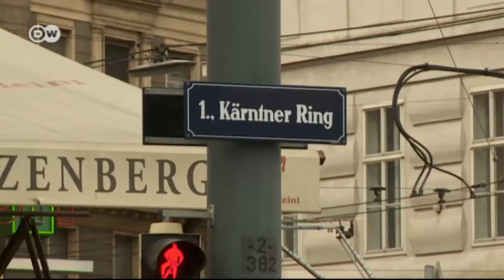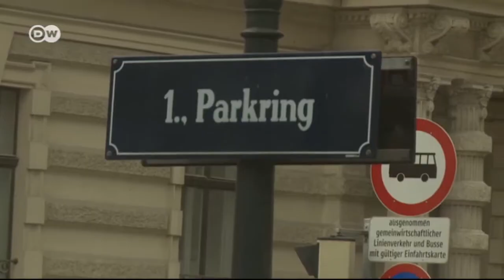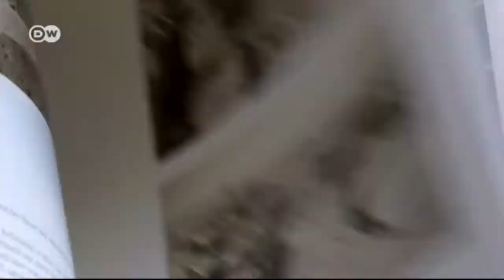Famosos bulevares: Viena y su Ringstrasse | Euromaxx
Una de las avenidas más emblemáticas de Europa está de aniversario: el 1 de mayo de 2015 la Ringstrasse de Viena cumple 150 años. Apenas hay otra avenida en Europa que pueda presumir de tantos palacios, teatros, museos y hoteles como el elegante Hotel Imperial.